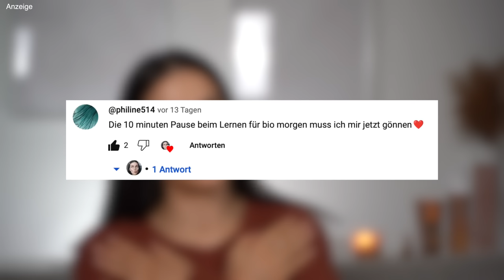Die 7 BESTEN Herbst Must Haves 2024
Fashion und Beauty Musst Haves für den Herbst zu finden ist gar nicht so leicht. Doch mit ein paar praktischen Tipps & Tricks kannst du ganz einfach DIY deine Herbst Routine finden.

(Anzeige)
Ich bin verliebt in diese Selbstbräuner Routine mit M. Asam!
Mit dem Code YT-REBECCA bekommst du 15% auf fast alles.